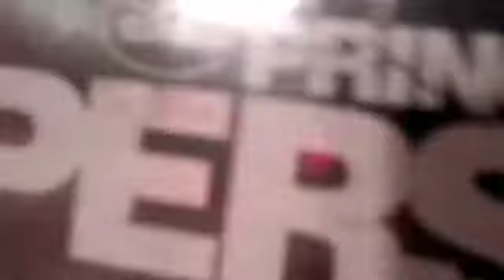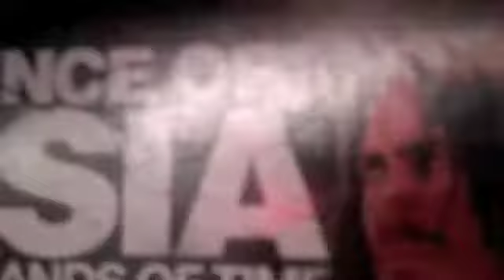Prince of Persia Figure review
cavemane